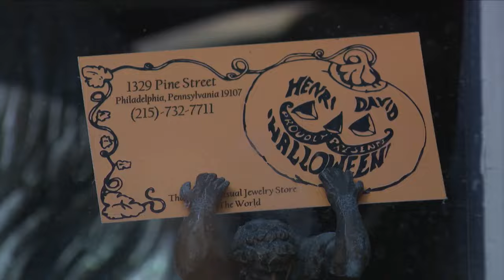Waxman Highlights Local Businesses: Halloween Jewelry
Pa. state Rep. Ben Waxman takes a look at some of the local businesses in his Center City Philadelphia district and learns about their struggles and how state government can help. Here is a look inside Halloween Jewelry at Pine and 13th streets and the unique way they conduct business.More